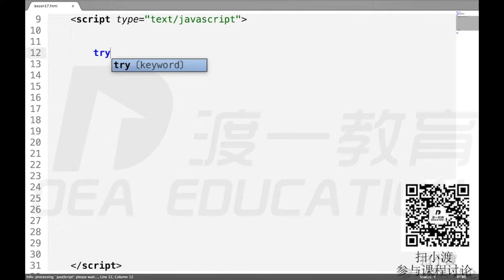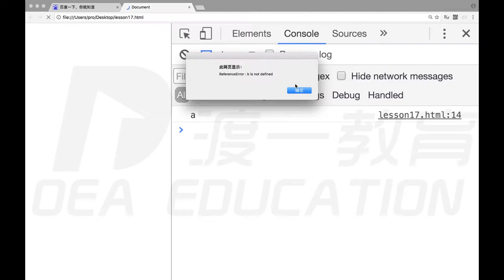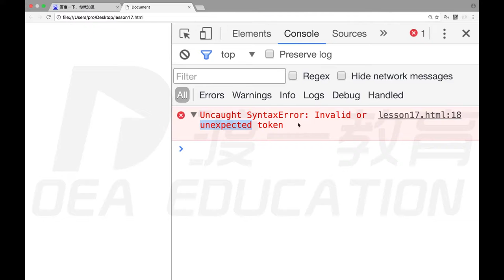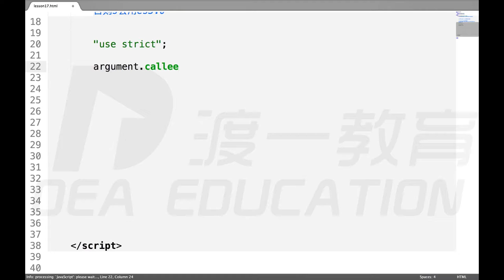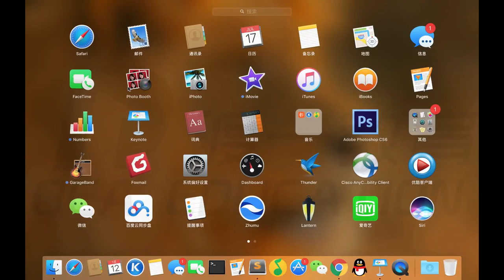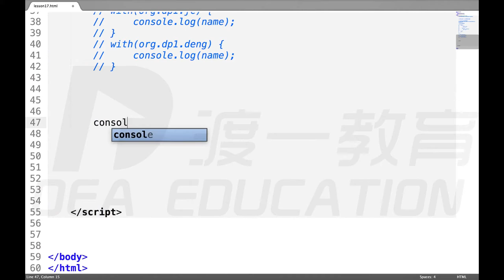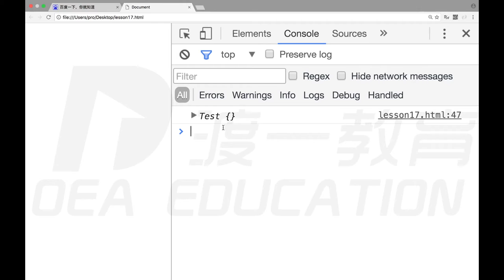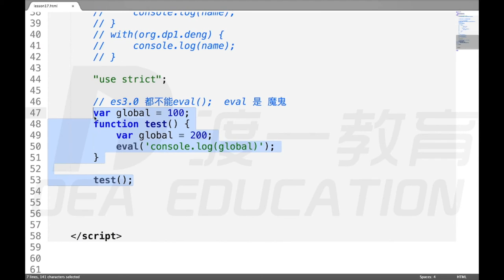27 try catch，es5标准模式 —— web前端 网页制作 javascript JS 基础入门 系列教程